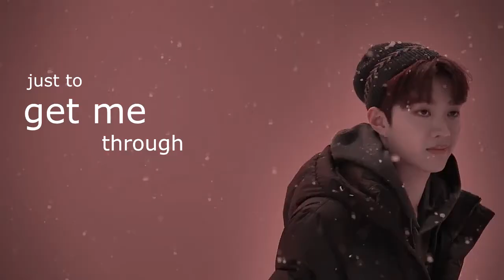Lai Kuanlin - lucky one & that dimple is illegal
song: "lucky one" by mich
            "dimple" English cover ver. by Impaofsweden
My baby Kuanlin (or Guanlin) is so cute :D